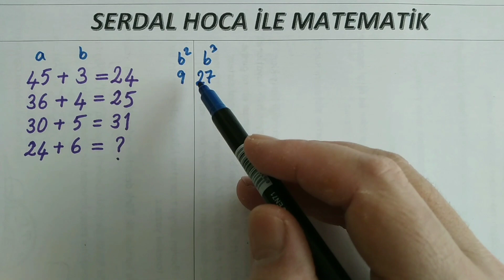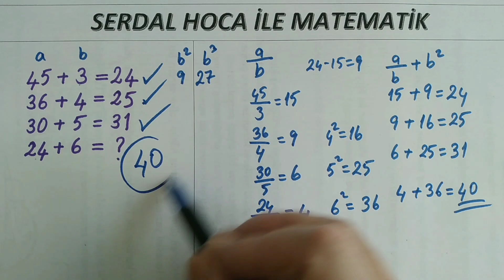MATEMATİK BULMACASI ÇÖZELİM - LET'S SOLVE MATH PUZZLE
MATEMATİK BULMACASI